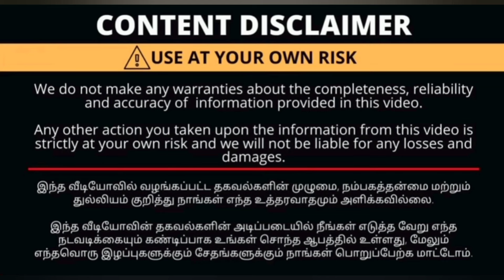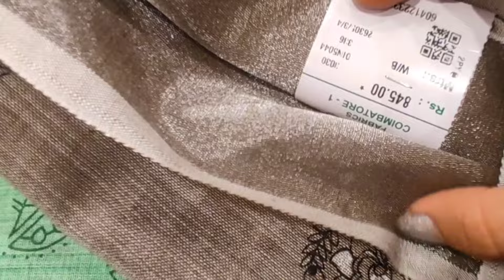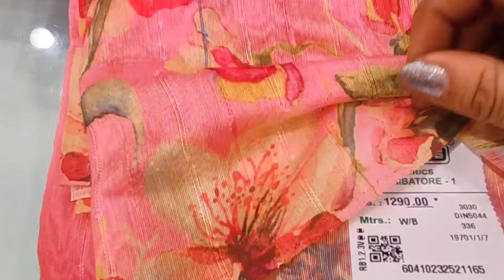Pothys, cbe..Nayanthara collections..cool cool summer cotton sarees. checked citton, printed cotton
Pothys
oppanakara street
townhall
coimbatore